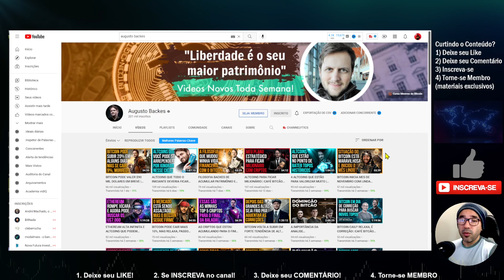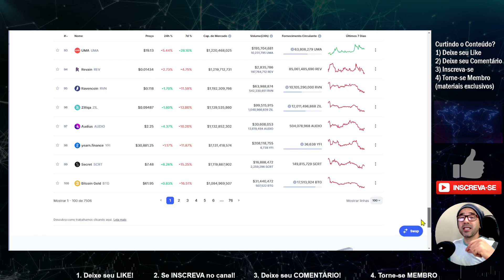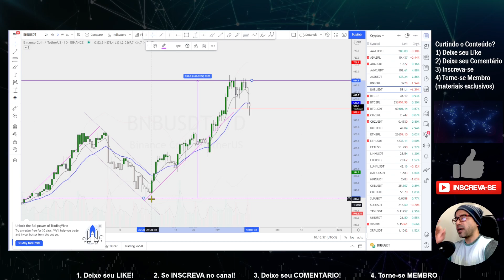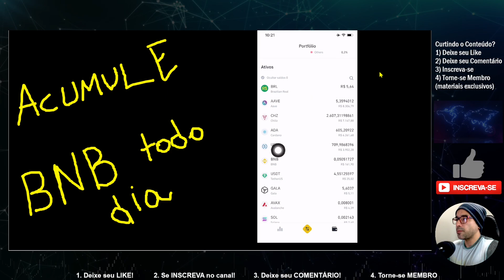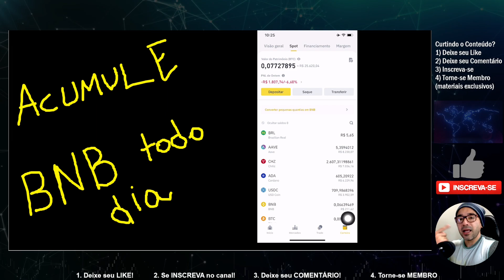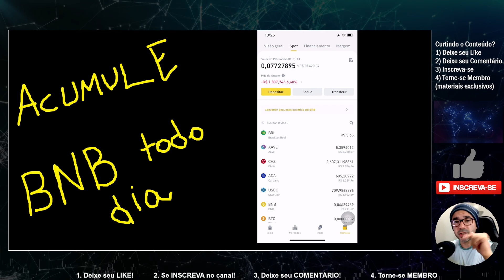💲 ACUMULE BNB BINANCE TOKEN TODOS OS DIAS (CONVERTA PEQUENOS SALDOS)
Conhece essa dica? Tenha sempre BNB na carteira.

🙏🏽 Quer apoiar este canal? Doe Cripto:
TRX (Rede TRON): TLvnDYCCg83JmPTfJJE6HdEeBAQGSBaXr4
BNB (Rede BSC) : bnb1cpc6p229hvaud8cj8jz87u7qq2z07630dq4h40
XRP (Rede XRP): rGxsTys5Rfvd8U2fkPVAFZCpaKdgJi2HTP
ADA (Rede ADA): DdzFFzCqrht5Z8Mj2XhU4w3UuNJi7fw4fyakRyLT7GEAW6iCdJGw1rA1U3t9un8cQmmvYCsaJyZydzgJ2FhqKMeMRY3CTuemnj1u9dp6

4️⃣👏🏻 Esse vídeo fez diferença para você? Deixe seu APLAUSO (botão do ladinho do Like)

00:00 Inscreva-se no canal!
03:00 Deixe seu Like!
06:00​ Mais informações aqui na Descrição do Vídeo!